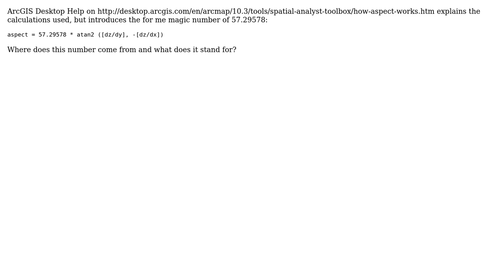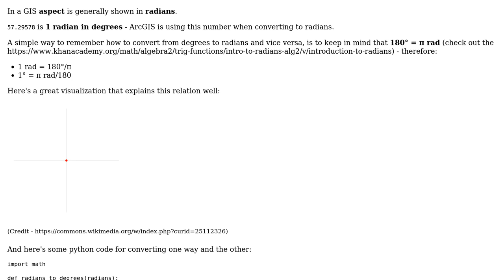GIS: What is the "57.29578" that ArcGIS uses in Aspect calculation?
With thanks & praise to God, and with thanks to the many people who have made this project possible! You are responsible for your own actions.